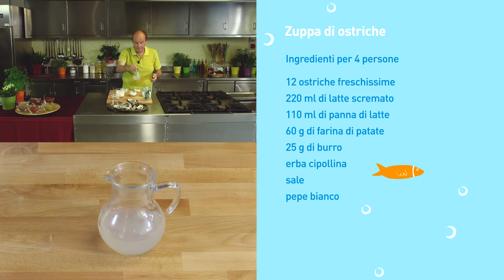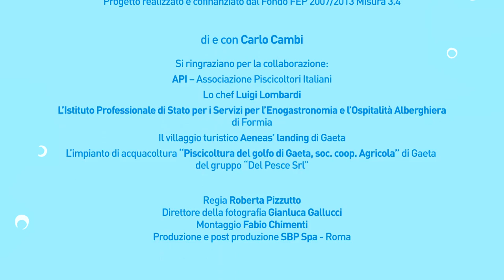Sapori d'acqua. Zuppa di ostriche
Le videoricette realizzate con i prodotti dell'Acquacoltura a cura di Carlo Cambi.